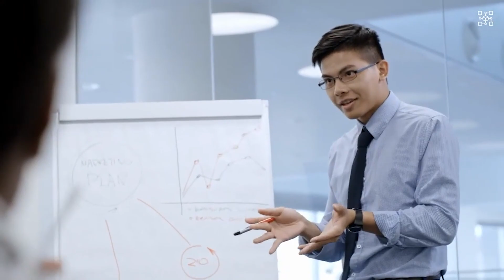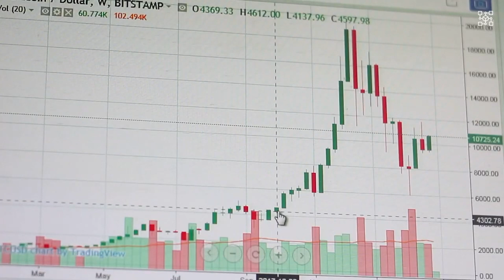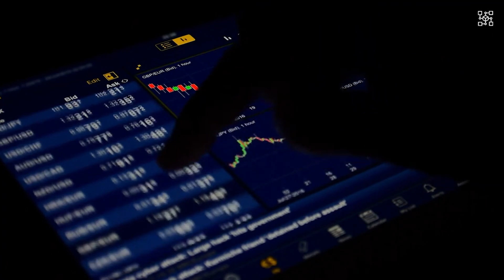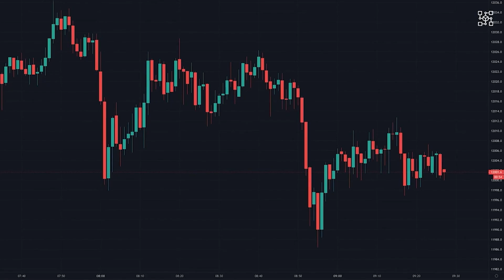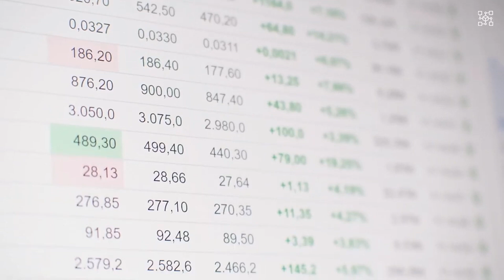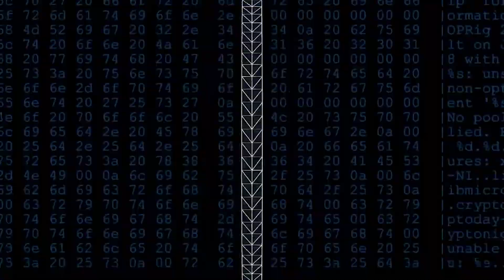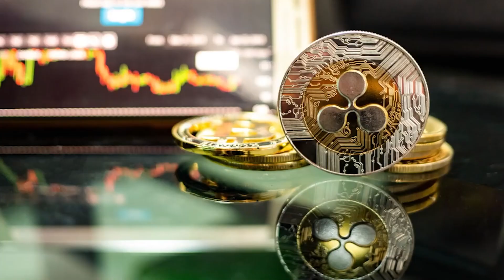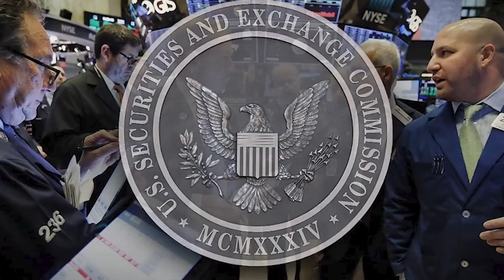Why Ripple XRP Is Planned To Be The $10,000 Stablecoin!